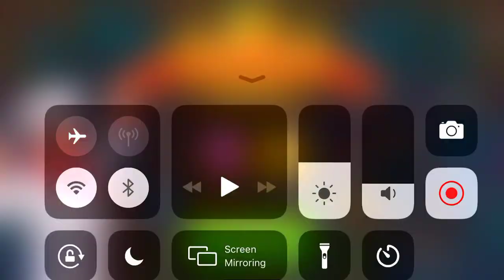Cooking Madness Level 52 3